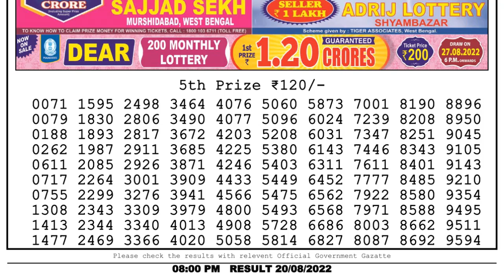🔴 Lottery Sambad Live 08:00pm 20/08/2022 Evening Nagaland State Dear Lottery Result Pdf Download